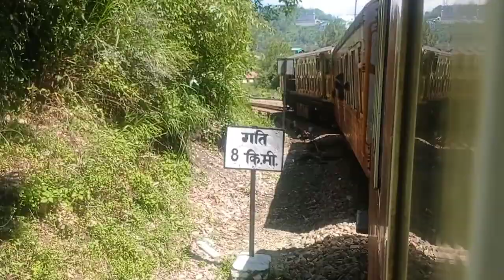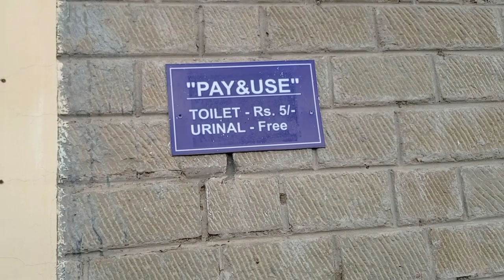Shimla Vlog | Part 2 | Beautiful and Natural Journey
Shimla Vlog
 |1st Ever solo trip with best friend Suraj
Travel With toy train
From Old delhi to Kalka
then Kalka to Shimla through toy train
interesting Journey
Part 1|Himachal Pardesh